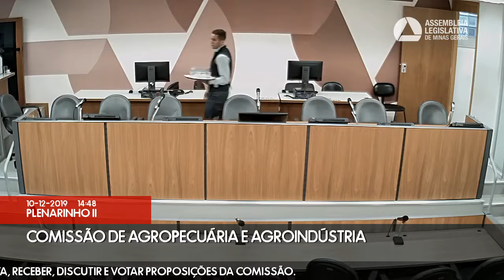10/12/2019 14:30 - Comissão de Agropecuária e Agroindústria